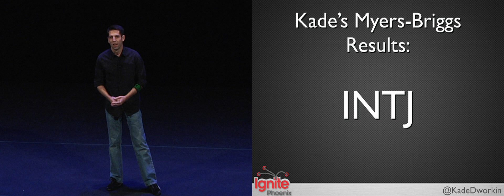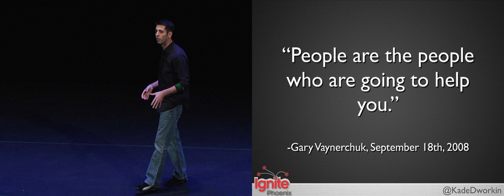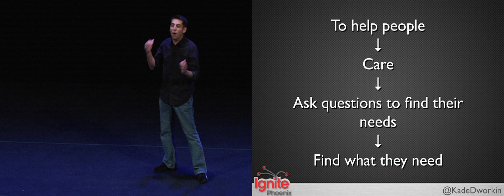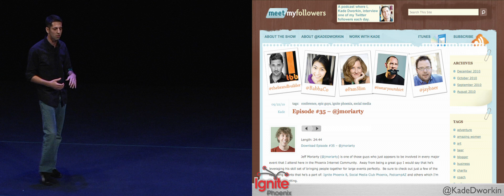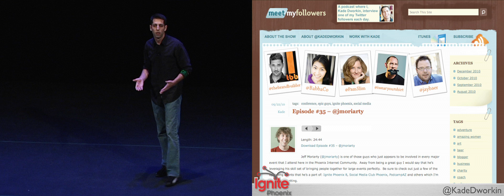Ignite Phoenix #9 - People are the people who can help you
Presenter: Kade Dworkin

Biography: I do lots of different things but most folks know me as a guy who connects people.

Description: People are the people who can help you but most folks are hesitant to go meet new people. This talk would highlight some of my role models and the best tactics they and I have devised to help everyday folks to get out of their own way and meet the person who can help them achieve what they want.